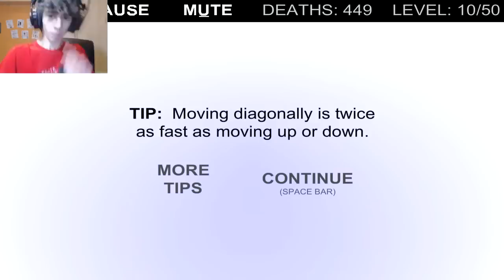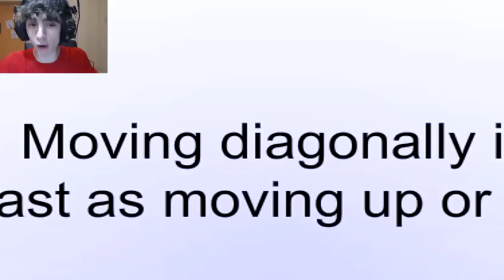L'INCAZZATURA ESTREMA!! (Questo è impossibile!) - The World Hardest Game 2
Manicomio. (sintesi delle emozioni provate giocando a sta roba)